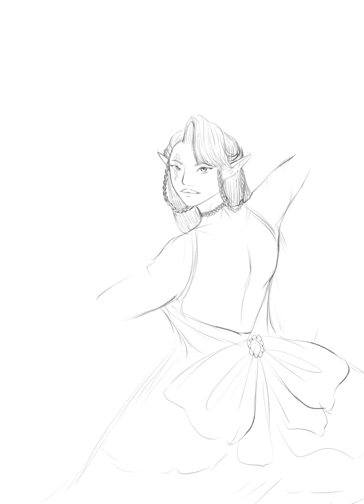music covers - classical